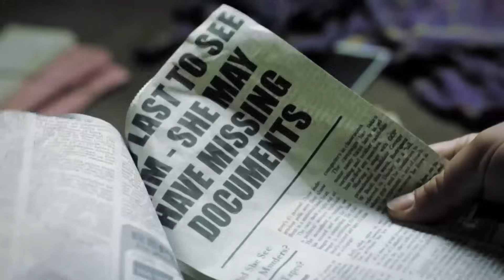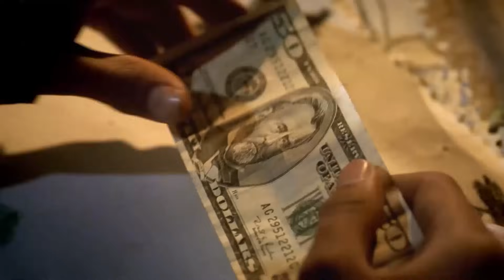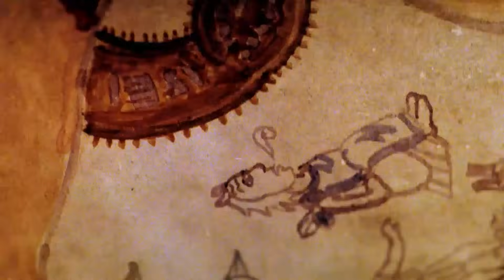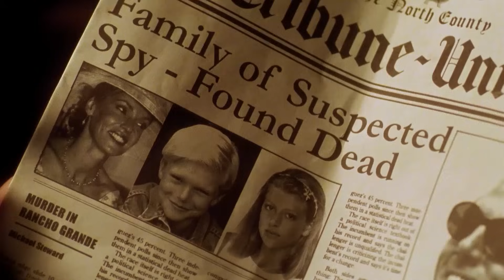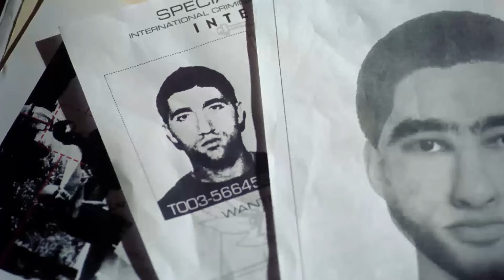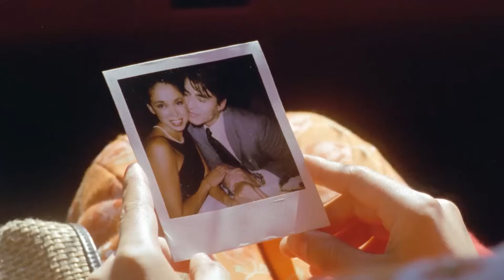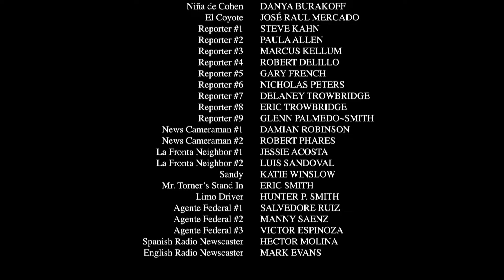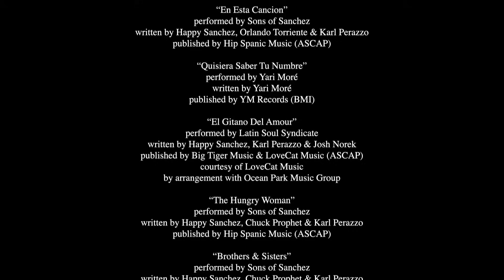INMIGRANTE MEXICANA FUE TESTIGO DEL ASESINATO | AMEXICO. ACCIÓN | PELICULA EN ESPANOL LATINO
Inspirado por una historia real. Evelia (Roberto Enrique), una emigrante mexicana, se convierte en el único testigo de los asesinatos para la familia en la que trabajaba como limpiadora. Ahora, Evelia se verá obligada a hacer todo lo posible para poder sobrevivir.